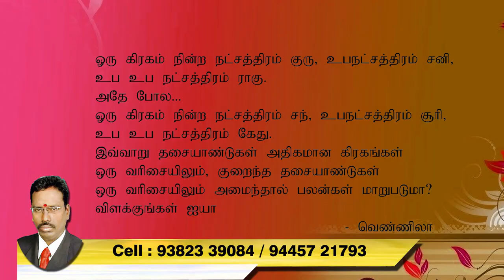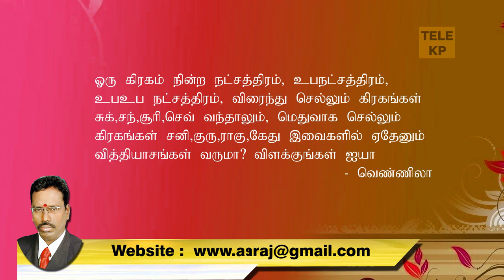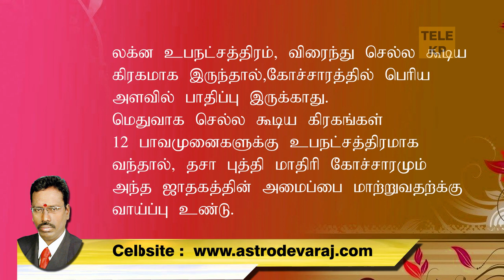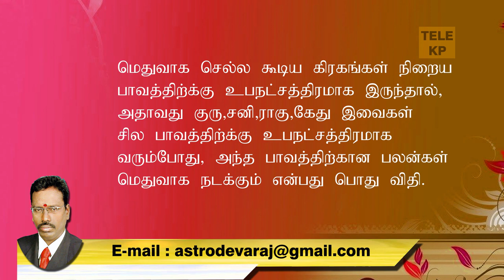Q&A 003 தசையாண்டுகள் அதிகமான கிரகம் ஒரே வரிசையிலும், Cell: 9382339084